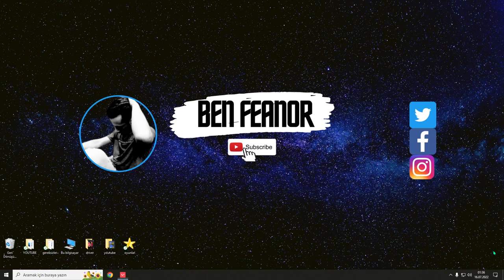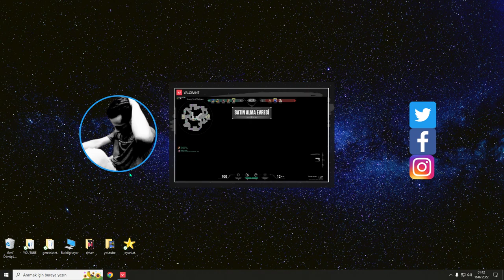3v5 TROLLEDIK TRYHARD BAĞLAYINCA RAKİP ÇILDIRDI!